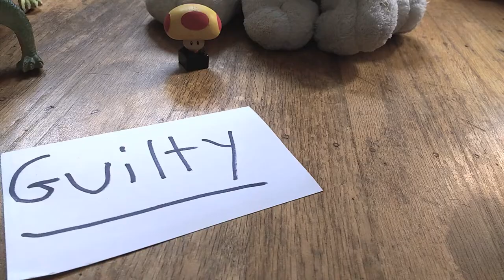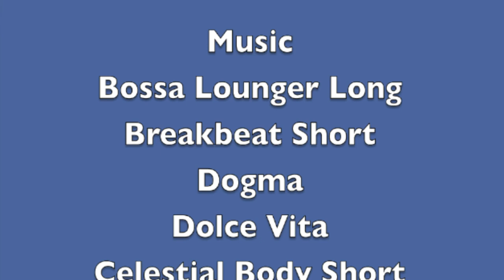Simontive 7 Episode 12: A Plea from Mega Mushroom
Mega Mushroom goes to court, but there are troubles that lie ahead. What would happen next for Simon and the rest of Dogland?